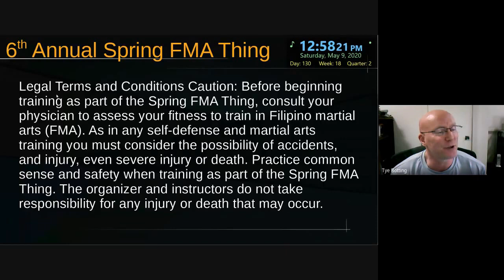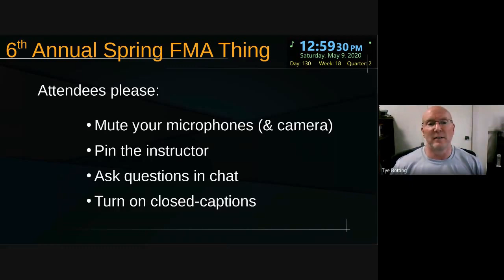Chad Edward at the 6th Spring FMA Thing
Chad Edward brought the 6th Annual Spring FMA Thing to the halfway point with some nice staff/sibat insights within FMA and connections.  You can find Chad Edward on the FB group called Chad's Arnis and in lots of local area camps and seminars